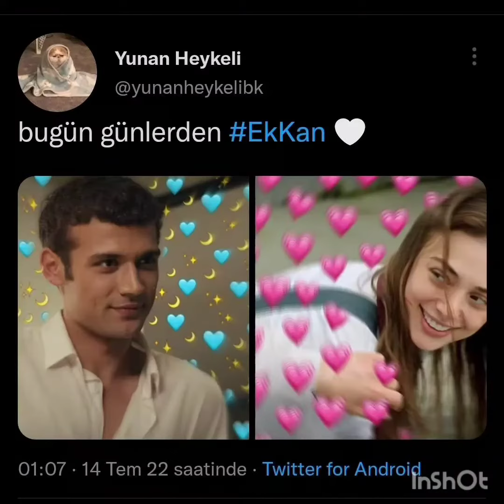Duy Beni 4Bolum Ekim Ve Kanatdan Canlı yayın Görüntüləri Geldi